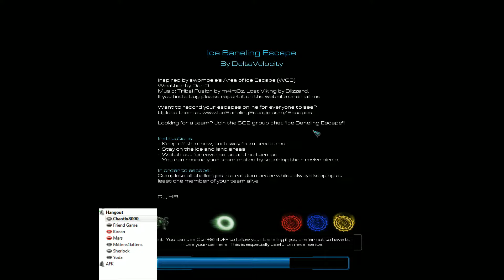SC2: HoTS Custom Game - Ice Baneling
Welcome to the SC2: HoTS extravaganza! Join me and a few of my buddies in some lulzie times on SC2: HoTS

Players Involved:
bstock
Kirean
ThyTombStone
Sherlock
ynkMrdipS
Yoda
GameFriend
Mars
ZombT
Noobles

Wanna play with me? Steam name: Chaotix8001

WARNING! The following video contains "mature" some content may not be suitable for younger viewers. The participants involved are all of different backgrounds, ages, races, and religions and no offense is meant by comments made. Rude or otherwise unnecessary comments will be removed from the comment section, thank you and enjoy.